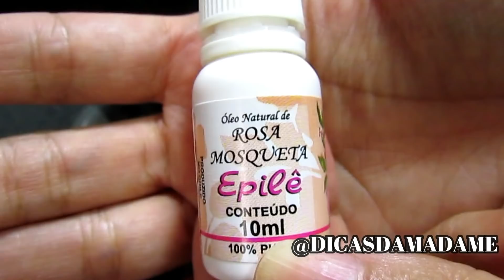BASTA 1X ANOITE e Expulse 30 ANOS de MANCHAS e RUGAS Das Mãos.Suas MÃOS JOVENS Por Anos.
ISSO EXPULSA ANOS de MANCHAS e RUGAS Das Mãos|COMO DEIXAR SUAS Mãos JOVENS POR ANOS.

Receba as notificações de vídeos novos, faça isso:
1-Se você não estiver inscrito, clique no botão "Inscrever-se".
2- Clique no ícone de sino.
3- Selecione Todas as notificações na caixa de diálogo exibida.
4- Clique em Salvar.